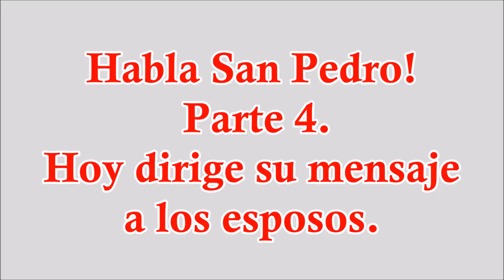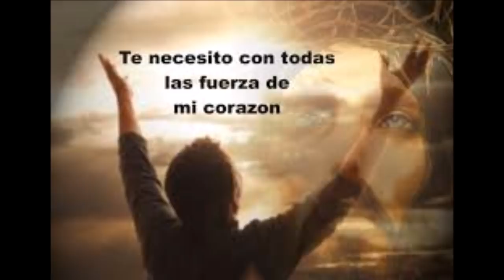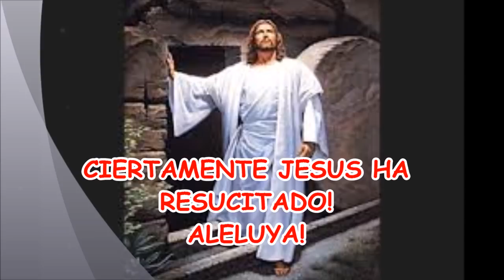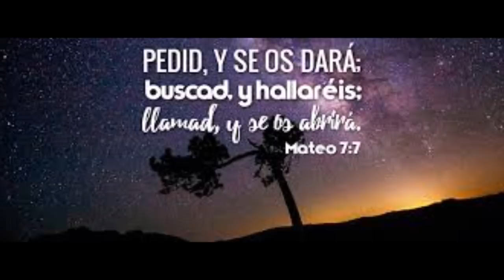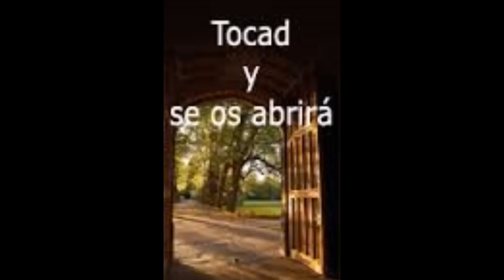MENSAJE PARA LOS ESPOSOS DE PARTE DE SAN PEDRO SEGUN LO ESCUCHO DE JESUS. Habla San Pedro Parte 4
LOS ESPOSOS ESTE ATENTOS A ESTE MENSAJE DE SAN PEDRO, QUIEN LO ESCUCHO TODO DE LOS LABIOS DE JESUCRISTO, EL HIJO DE DIOS.

HOY SAN PEDRO TRAE UN SERIO Y PROFUNDO MENSAJE A LOS ESPOSOS. ESCUCHEMOS CON RESPETO Y DESEOS DE SER TRANSFORMADO POR LA PALABRA DE DIOS, QUE TIENE EL PODER DE HACERLO.

VAMOS A RECORDAR QUE SAN PEDRO CONOCIÓ A JESÚS EN PERSONA Y MUCHA SABIDURÍA ADQUIRIÓ DEL HIJO DE DIOS, AQUEL QUE VENCIÓ LA MUERTE Y NOS HA PROMETIDO A TODOS NOSOTROS UNA VIDA NUEVA, A QUIENES CREAMOS Y OBEDEZCAMOS LA PALABRA DE JESUCRISTO, QUE ES LA VOLUNTAD DE NUESTRO PADRE ETERNO DE LOS CIELOS.